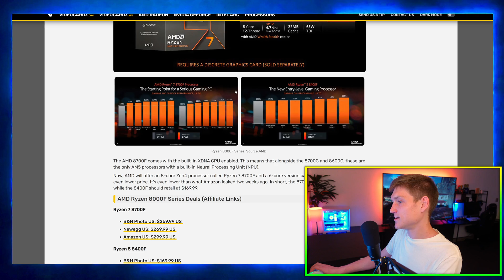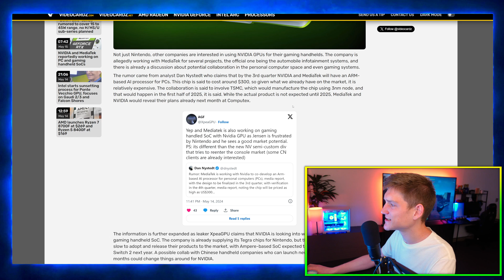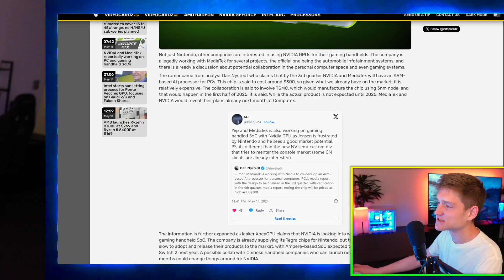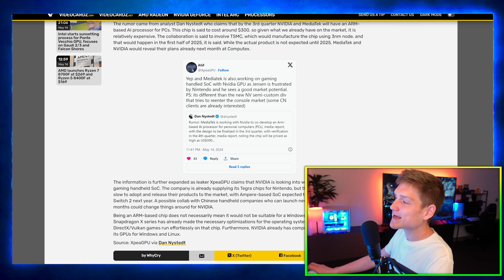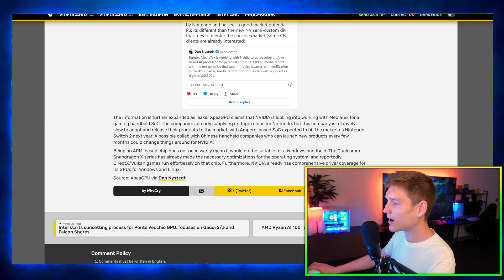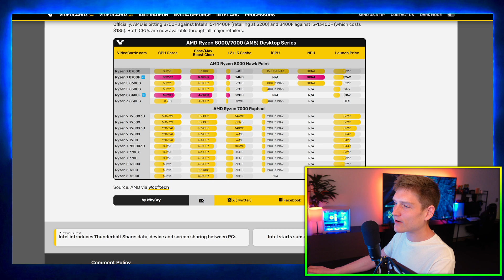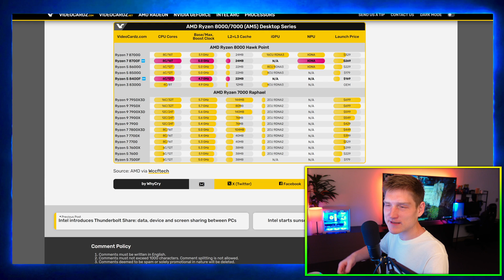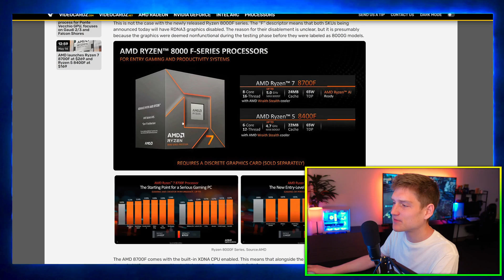NVIDIA RTX 5090 HANDHELD 😳 this is crazy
Huge NVidia RTX 50 series Graphics Card Update, mobile 5080 & 5090, New AMD Budget CPUs & More tech news.

NVIDIA and MediaTek Reportedly Working on PC and Gaming Handheld SoCs: According to recent reports, NVIDIA and MediaTek are collaborating on new System-on-Chips (SoCs) designed for both PC and gaming handheld devices. These SoCs are expected to integrate powerful graphics capabilities, enhancing gaming performance and overall computing power for a range of devices. The partnership between these two tech giants signals a potential shift in the landscape of gaming and computing hardware, as they aim to deliver high-performance solutions tailored to the needs of modern gamers and users seeking portable computing options.

AMD Launches Ryzen 7 8700F at $269 and Ryzen 5 8400F at $169: AMD has officially launched two new processors, the Ryzen 7 8700F and the Ryzen 5 8400F, priced at $269 and $169, respectively. These processors offer competitive performance at their respective price points, catering to budget-conscious consumers looking for reliable computing power. The Ryzen 7 8700F features eight cores and sixteen threads, while the Ryzen 5 8400F offers six cores and twelve threads, providing users with options that suit their specific performance needs and budget constraints. With these new releases, AMD continues to expand its lineup of Ryzen processors, offering compelling choices for both mainstream users and enthusiasts alike.